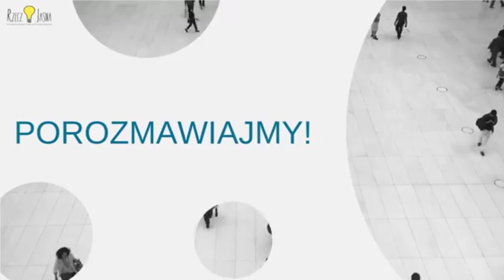KAWA(Ł) DIALOGU - WIKTOR MAREK LEYK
W sobotę ruszyliśmy z naszym nowym cyklem pt. "Kawa(ł) Dialogu". Jednym z naszych gości był Wiktor Marek Leyk - działacz społeczności ewangelickiej na Mazurach.